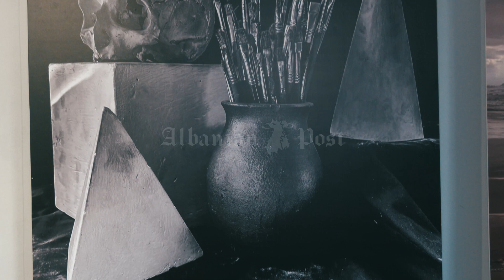Fotografitë që enden në emocionet e studentëve